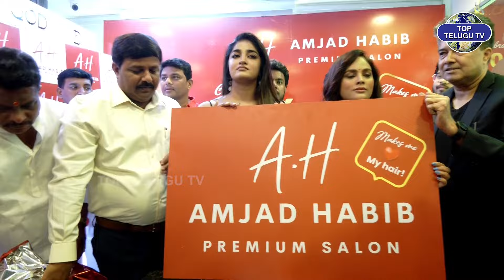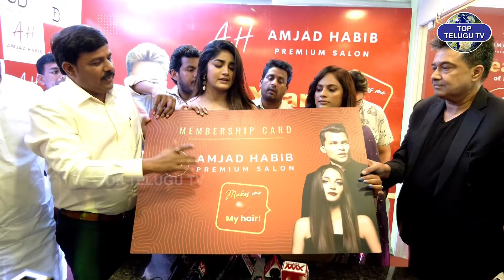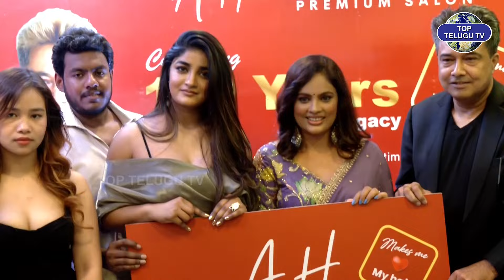మెరిసిన అందాల తారలు. | Grand Launch of Amjad Habib Premium Salon | Dimple Hayati | Nandita Sweta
Watch : మెరిసిన అందాల తారలు. | Grand Launch of Amjad Habib Premium Salon | Dimple Hayati | Nandita Sweta | Top Telugu TV